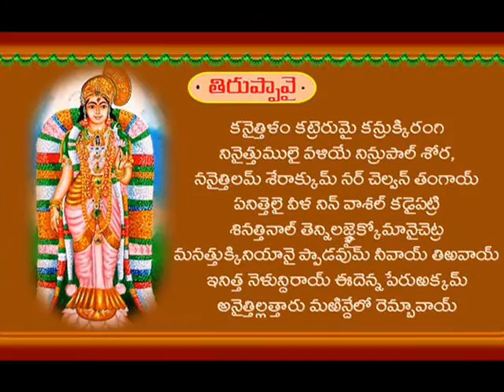Tiruppavai 12th Pasuram......తిరుప్పావై 12 వ పాశురం